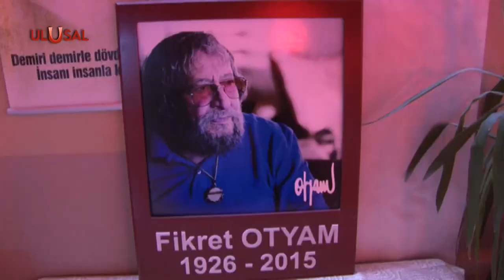Aydınlıkçı Fikret Otyam unutulmadı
Aydınlık’ın çınarı, yazar, gazeteci, ressam Fikret Otyam'ı sonsuzluğa uğurlamamızın üzerinden 8 yıl geçti. Yalnız renkleri ile değil, Anadolu’yu tüm erdemleri ile baş tacı eden o aşk ustasının boşluğu her zamankinden büyük.